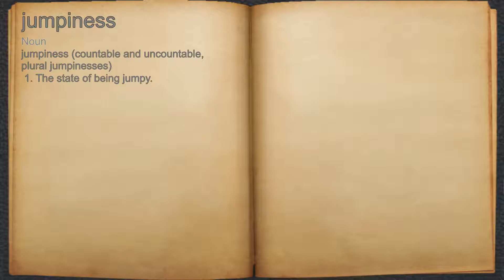What does jumpiness mean?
A spoken definition of jumpiness.

Intro Sound:
Typewriter - Tamskp